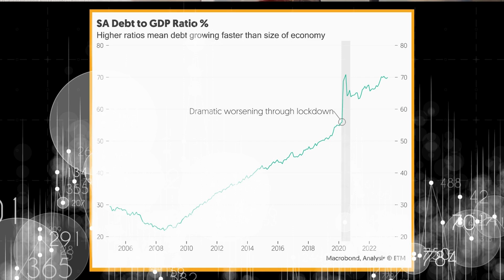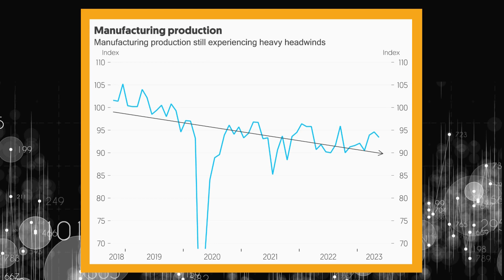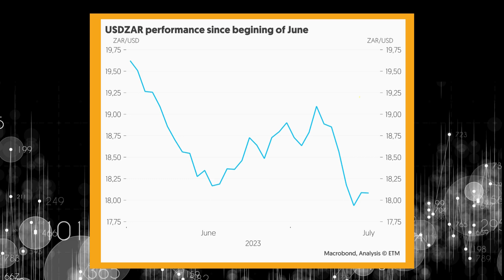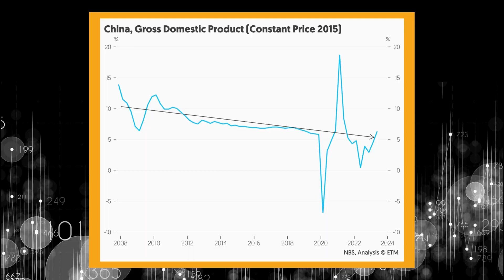SA core inflation hindered by a weaker rand, infrastructure issues, and high electricity tariffs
It’s already been a busy week with an interest rate announcement still to come as well. Credit ratings agency, Fitch has fired a warning shot calling on the South African government to keep its debt to GDP ratio in check, or face a further downgrade into junk territory. Failing state owned enterprises and municipalities have drained the fiscus, non more so than Eskom, which, by the way, is possibly coming into more troubles. It’s former Chief Operating Officer, Jan Oberholzer will officially exit Eskom at the end of the month and the Minister of Energy has expressed doubts about Koeberg’s refurbishment timeline. Unit one is scheduled to return to service this July with Unit two being taken out in September. If this process overlaps leaving both units out
of commission, it will wipe out electricity generation equal to one stage of loadshedding.

With all these problems, it’s not surprising that capital is fleeing our shores. Ninety One, South Africa’s biggest asset manager has lost nearly R110 billion in assets under management in the past three months - a staggering amount.

PLEASE NOTE: Following Wednesday morning’s release of June’s inflation figures, ETM now expects the SARB to leave the repo rate unchanged at Thursday’s announcement. Annual CPI declined from 6,3% in May to 5,4% in June. Core inflation ( CPI excluding food and fuel) also dropped slightly to 5% last month. Inflation is expected to drop further in July which could provide some breathing room for the SARB.

💡 Currency fluctuations can significantly impact your business’ finances and affect profitability, cash flow, and market position. TreasuryONE's currency risk management services are tailored to mitigate these effects, and to ensure stability in your operations.

💡 Gain instant access to an experienced team of FX dealers that manage your exposures in real-time to protect your profit margin.